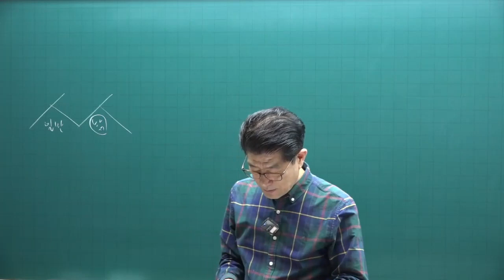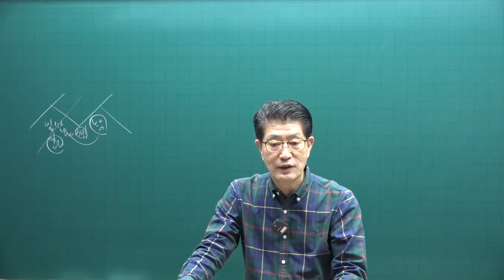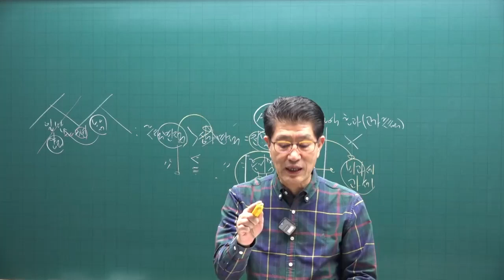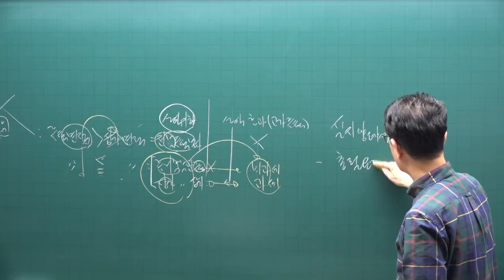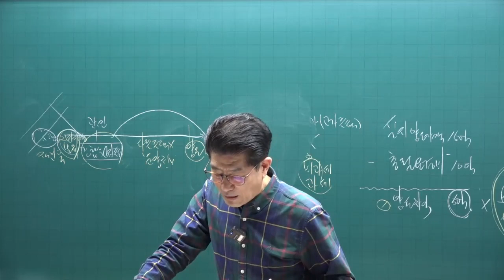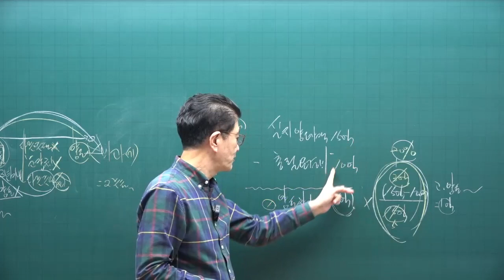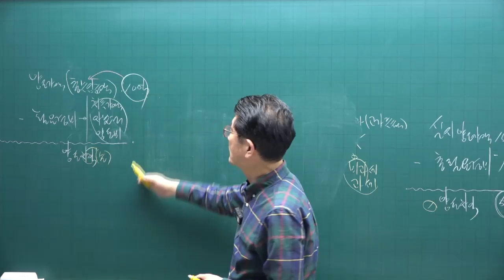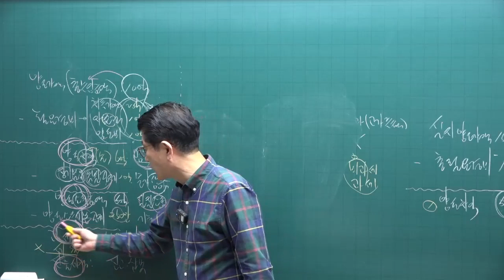[공전무 - 공인중개사 무료인강] 공인중개사 시험과목 세법 이준호 교수 심화이론 7강